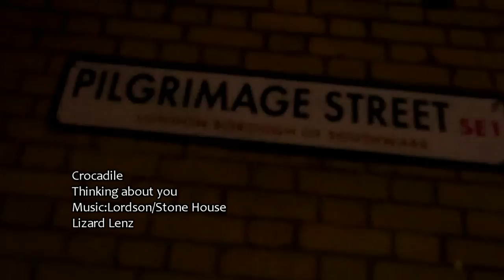CROCADILE - THINKING ABOUT YOU - [Lovers Rock] [Stone House]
🌴 Découvrez THINKING ABOUT YOU BY CROCADLE 🔥 🔥 🔥

Song Writter: Crocadile
Producer: Stone House Prod
Composer:  Syron 'Lordson' Alphonse
Genre: Reggae
This is a lovers rock song which is for all lovers,but especially for lovers who are far from each other.
Many people have  relationships where the distance from each other either makes the  relationships stronger or broken apart.Love is powerful,powerful enough to keep some people waiting for the day they  see their lover again,where it be a vacation trip,schooling or even incarceration.What ever the case may be,i hope that this song helps settle ur mind and plays a positive role in your life.plz like/share and comment if you like this song and don't forget viewers please subscribe to my channel for more of my music,thank you, God Bless